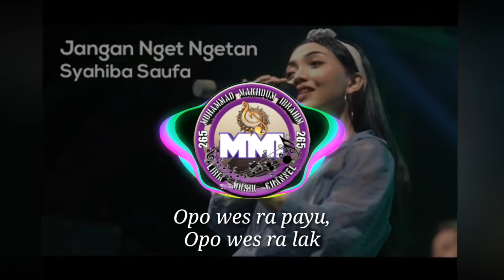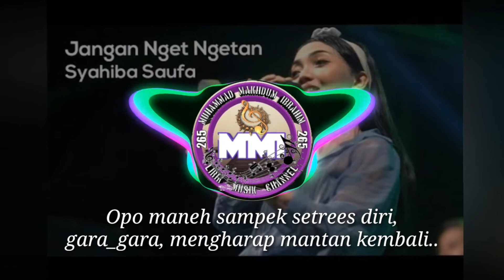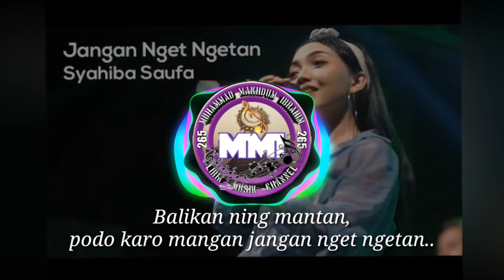Syahiba Saufa "Jangan Nget Ngetan" Lirik Jangan Nget Ngetan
Lirik Jangan Nget ngetan Voc Syahiba Saufa